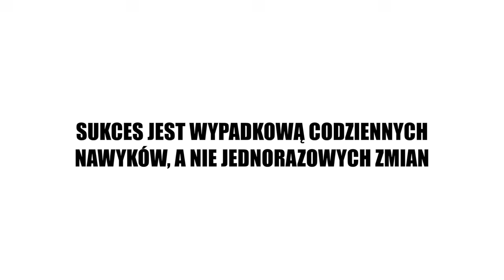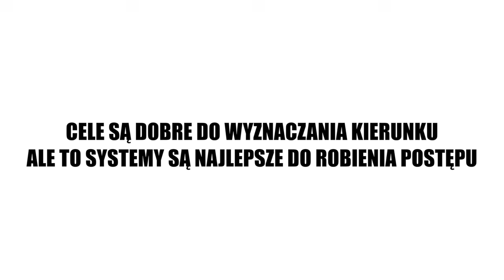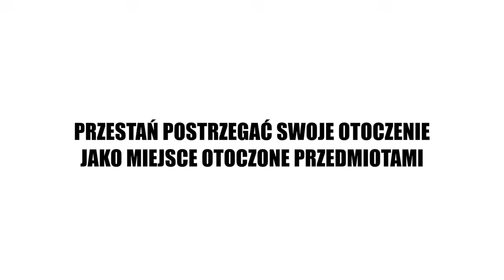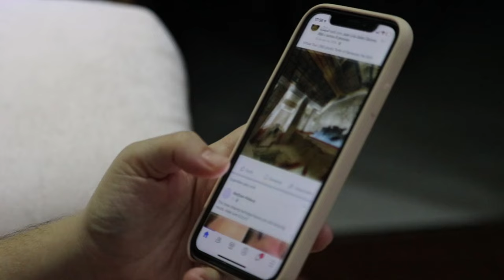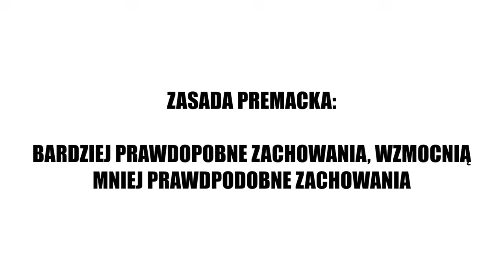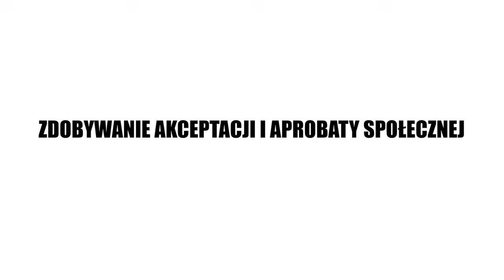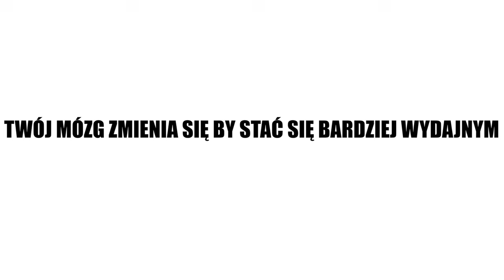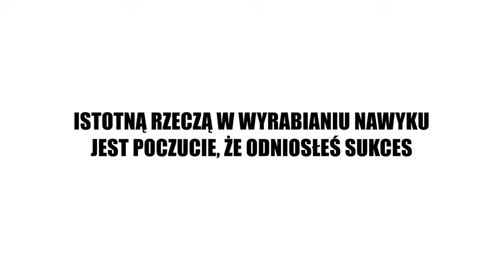Jak Stać Się 37,78 Razy LEPSZYM W Czymkolwiek | Podsumowanie „Atomowe Nawyki” (James Clear)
"Atomowe nawyki" autorstwa Jamesa Cleara to książka, która skupia się na badaniu sposobu, w jaki nawyki wpływają na nasze życie i jak możemy wykorzystać tę wiedzę, aby stać się bardziej produktywnymi i skutecznymi ludźmi.

Jednym z głównych przesłań książki jest to, że nawet najmniejsze zmiany w naszych codziennych nawykach mogą prowadzić do znaczących i trwałych zmian w naszym życiu. Autor skupia się na badaniu procesu tworzenia i utrzymywania nawyków, co obejmuje identyfikację krytycznych punktów, czyli momentów, w których można wprowadzić zmiany, a także sposobów na przełamanie złych nawyków i tworzenie pozytywnych nawyków.

Ważne lekcje, jakie można wyciągnąć z książki "Atomowe nawyki" to między innymi:

* Nawyki mają ogromny wpływ na nasze życie, a nawet najmniejsze zmiany w naszych nawykach mogą prowadzić do dużych zmian w naszych wynikach.
* Ważne jest zrozumienie, że nawyki są tworzone poprzez powtarzanie tych samych działań, co oznacza, że ​​każdy może tworzyć i utrzymywać pozytywne nawyki.
* Kluczem do utrzymywania nawyków jest wykorzystanie koncepcji małych kroków, czyli stopniowego wprowadzania zmian w nasze nawyki.
* Aby przełamać złe nawyki, ważne jest zidentyfikowanie krytycznych punktów i sposobów, aby wprowadzić pozytywne nawyki w ich miejsce.
* Skuteczne nawyki wymagają wysiłku i konsekwencji, ale ich skutki mogą być trwałe i prowadzą do znacznych pozytywnych zmian w naszym życiu.
Podsumowując, "Atomowe nawyki" to wartościowa lektura dla każdego, kto chce lepiej zrozumieć, jak nawyki wpływają na nasze życie i jak możemy wykorzystać tę wiedzę, aby stać się lepszymi i bardziej skutecznymi ludźmi. Książka oferuje wiele praktycznych wskazówek i przykładów, jak wdrożyć pozytywne nawyki i przełamać złe nawyki, co może pomóc nam osiągnąć większe sukcesy w życiu osobistym i zawodowym.